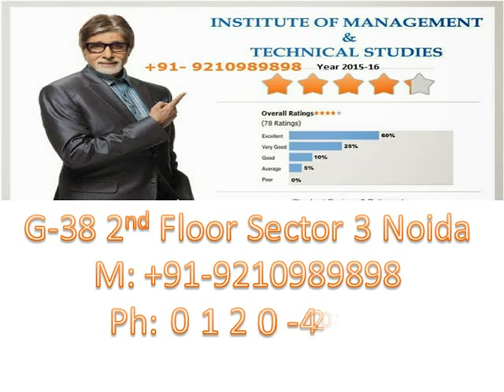MBA Distance Education in Kozhikode Bellary Bilaspur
Courses - Admission Call +91: 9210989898 Distance University Admissions  online education Program BA, MBA, MCA, BCA, BBA, B TECH, MTECH, BSC, MSC, MA, MSC, BED, MED, DTECH, ONE YEAR DIPLOMA, MBA DUAL, DBA, B.COM, M COM, BSC IT, MSC IT, PGDCA, Diploma Courses (Non Technical) 3 Year Diploma, Journalism Courses BAJM, MAJM Distance Education University Admissions 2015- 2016.

University: NIMS University, Periyar University Distance Education Admission Open, Azad National Urdu University, Shobhit, IGNOU, SMU, Manav Bharti University, Shobhit, DU, JNU, KSOU, VMU SVN, JAMIA and Delhi Kerala Mumbai Chennai Dubai University

IMTS INSTITUTE
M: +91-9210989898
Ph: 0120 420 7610